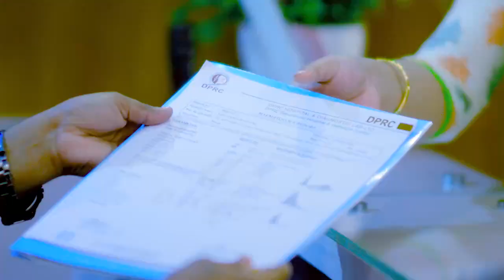কোমর ব্যথা? প্রচন্ড ব্যথা? জানুন মুক্তির উপায় Best PLID or Back Pain Treatment Ever In Bangladesh